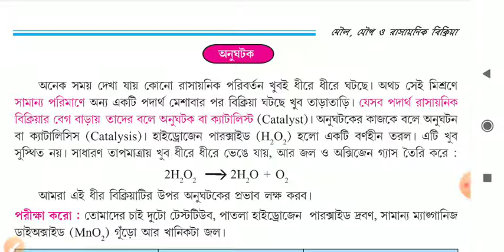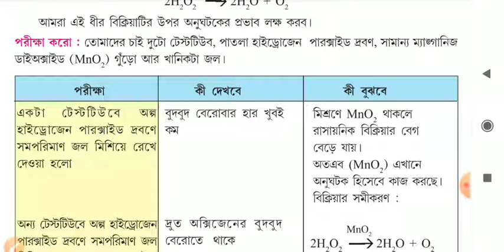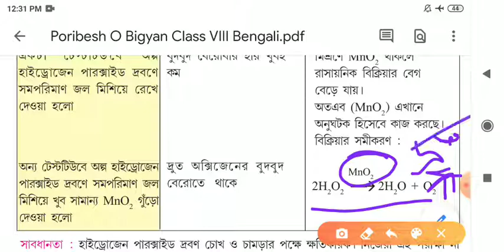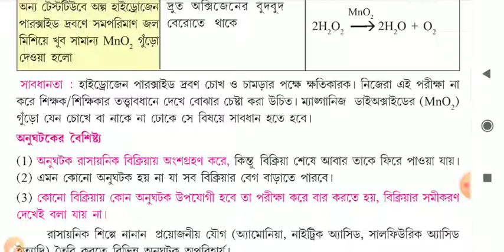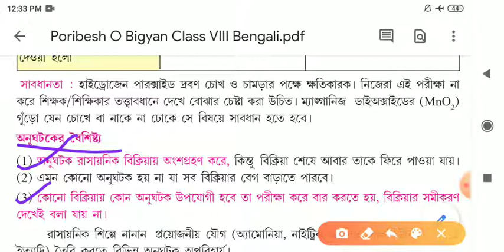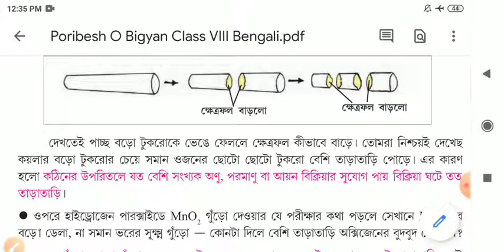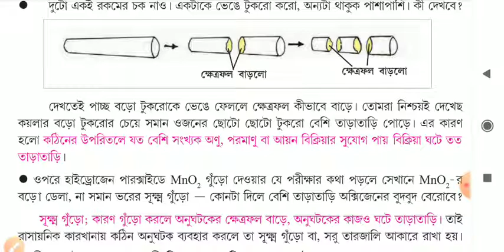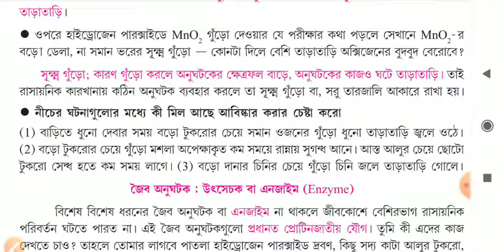Class-VIII, PHYSICAL SCIENCE, TOPIC- CHEMICAL REACTION, RJS Sir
Catalyst